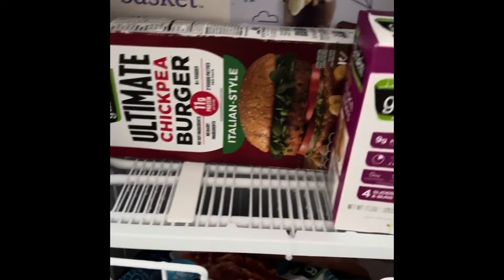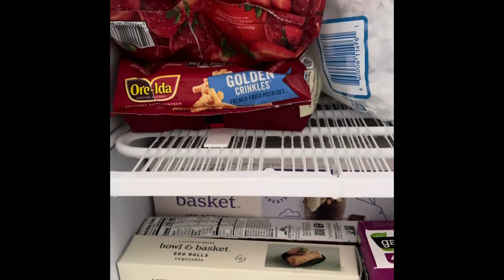Worse Purchase I’ve Ever Made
When you make the wrong purchase